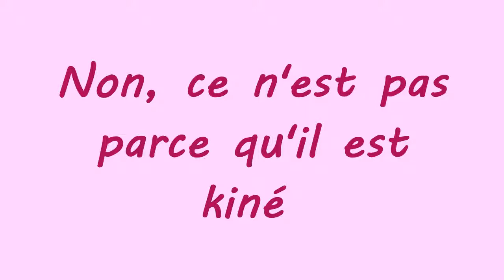Le kiné et ma soeur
Mini-chanson kiné pas sans subtilités de langage...Conseil:
bien suivre les paroles...